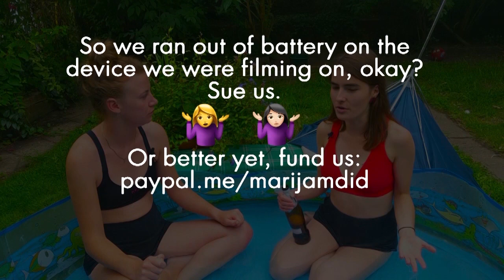No More 'Mr Nice Guy'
Sorry lost the footage :'(

Question 7 on Episode 8 of Anarcho Agony Aunts

‘’Hello. I have only just discovered your show and was wondering if you had discussed the phenomenon of the "nice guy," anywhere. I do not accept the logic of the Alt-Right/Incel movements with regards to being a "nice guy." However I have consistently been told that I am "too nice," throughout my life by friends and family (mostly men but some women too, and if anything it seems more prevalent among LGBTQI friends)
I am not entirely sure what people really mean by this, I don't want to be less nice. But I haven't had any form of relationship in over 5 years!’’

Follow @rowantalks & @marijamdid on Twitter to hear of future broadcasts (and other awesome content!)

Anarcho Agony Aunts is a sex and dating advice show, covered from a feminist, antifascist, anarchist perspective.